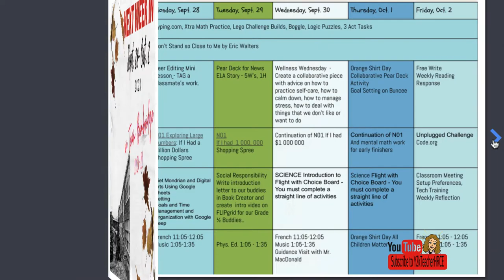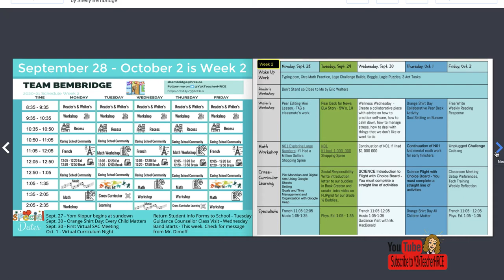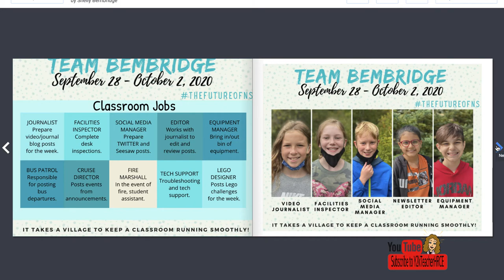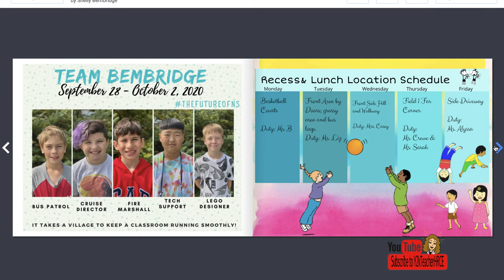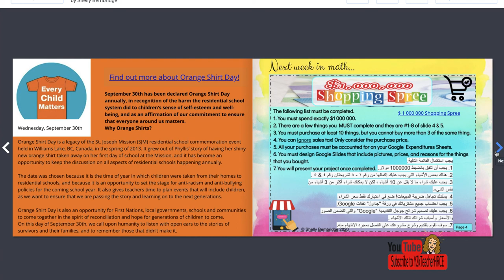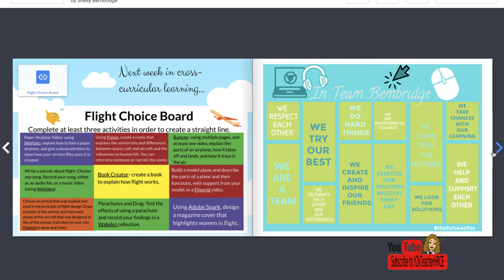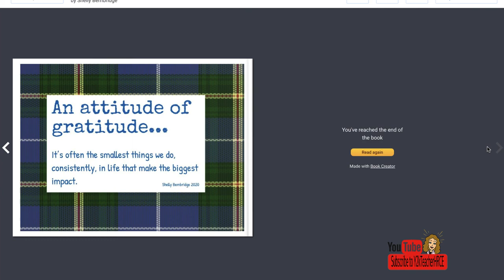Next Week in Team Bembridge: September 28 - October 2, 2020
Find out about what's coming next week in Team Bembridge, Grade 6 at Rocky Lake Elementary